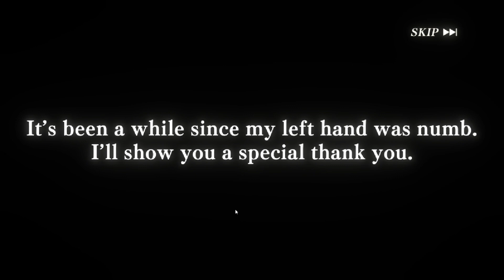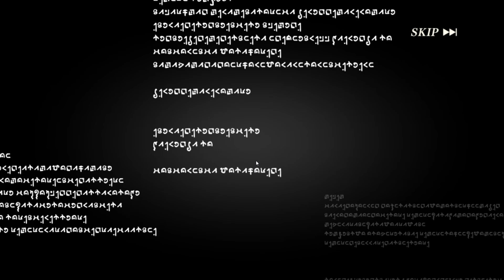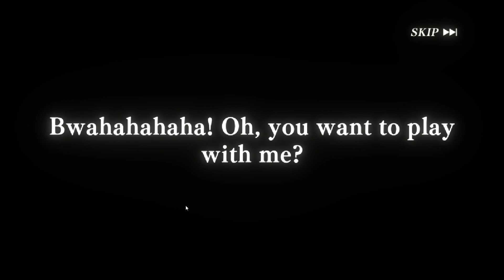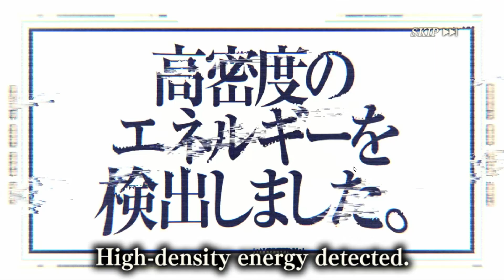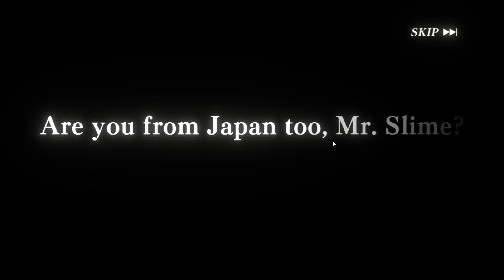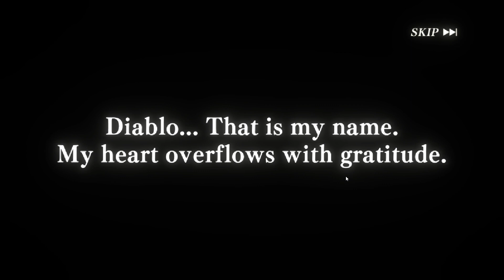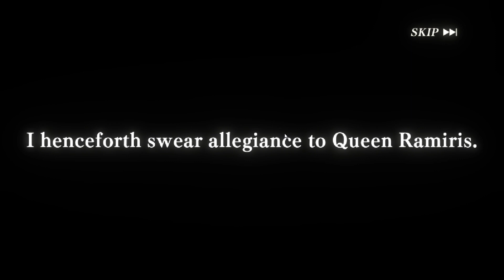2700 Magicrystals Spent - Fount Of Wisdom Force - Slime Isekai Memories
2700 Magicrystals Spent - Fount Of Wisdom Force - Slime Isekai Memories

No Commentary